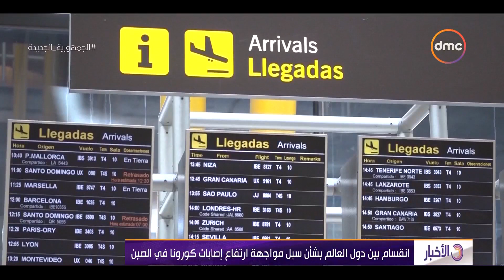الأخبار - انقسام بين دول العالم بشأن سبل مواجهة ارتفاع إصابات كورونا في الصين